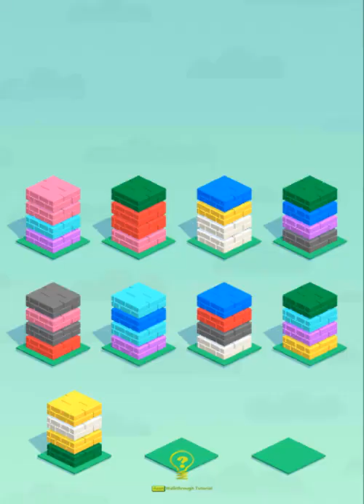House Sort Puzzle Level 1011 - 1020 Walkthrough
House Sort Puzzle Level 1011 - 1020 played by Skill Game Walkthrough